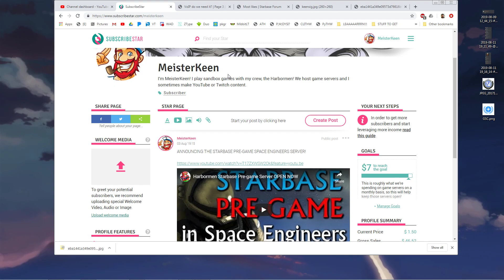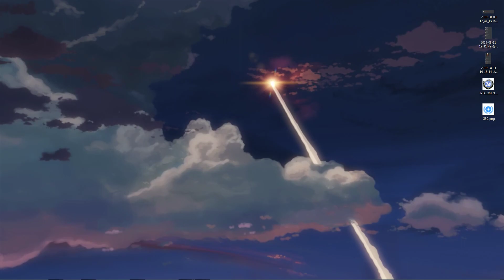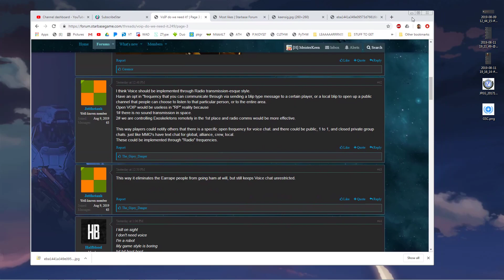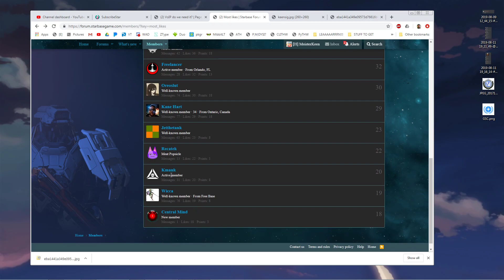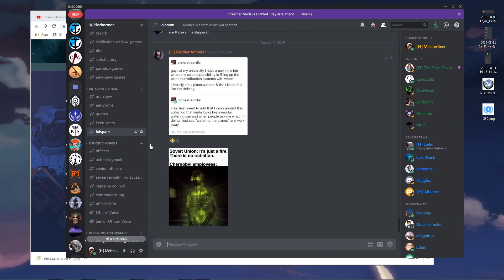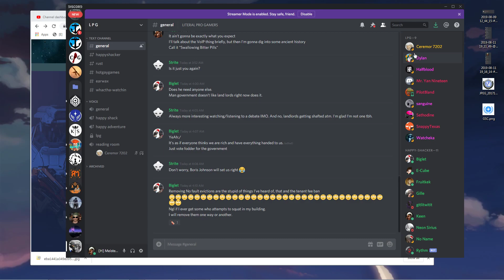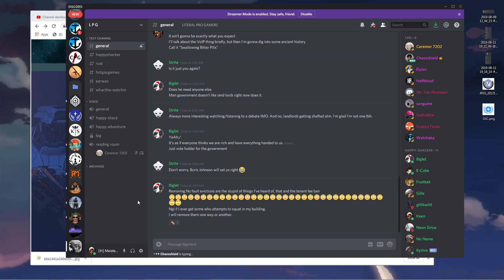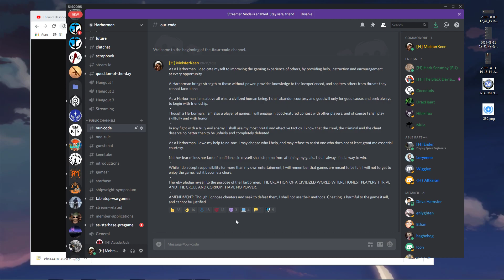SWABP: VoIP, Worlds Adrift, Freeport Osiris; Keen's Folly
Today we're talking about some painful subjects.

To chat about anything you see in my videos, or to join my Starbase group, go to my Harbormen Discord!